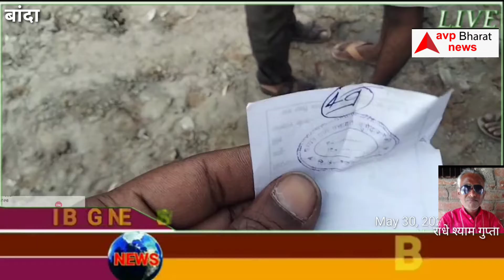मनरेगा कार्य जे सी बी कराये जाने पर विकास खंड अधिकारी वाइट देने से इंकार